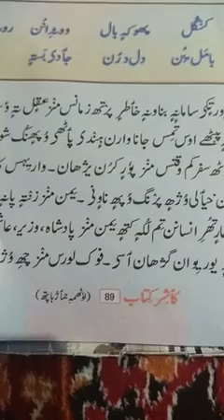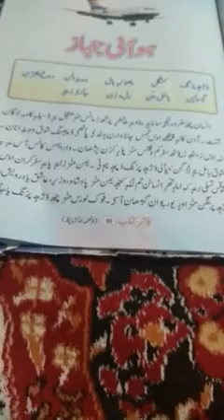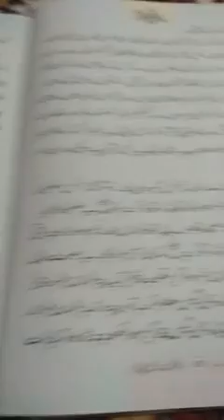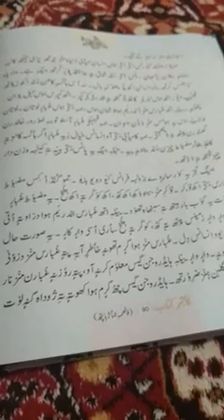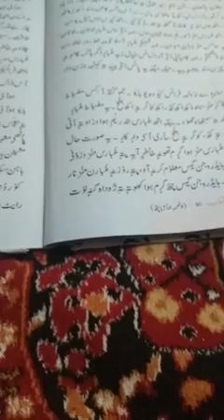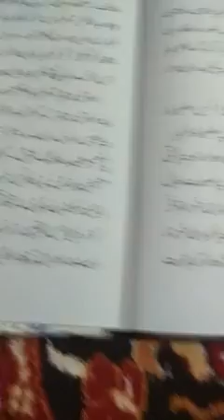Lecture delivered by Wali Mohammad Wanj. Tr. HS Gundchubutra. Class 8th.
Subject :kashmiri. Topic:Aeroplane .